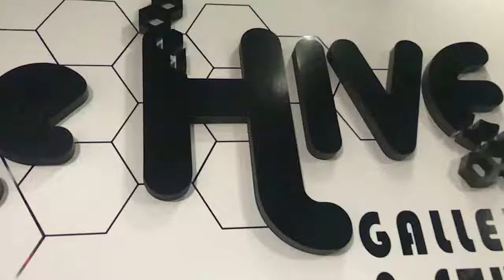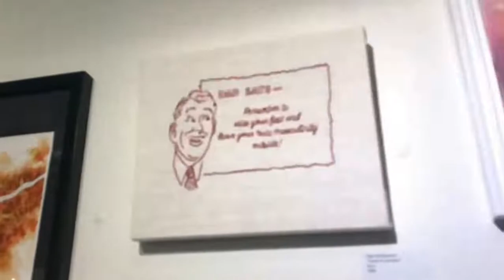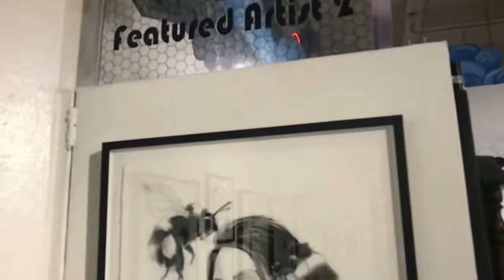Hive 13 Year Anniversary Show Room Tour April 2018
The Hive Gallery's 13th Anniversary Show

Over 150 artists exhibiting in 4 different themed shows!!!

"Best of The Hive"
"Bee Inspired"            6:15-7:50
"Family Reunion"       1:00-1:45
"Mask of The Bee"    3:26-4:13

7:50-8:29  Featured Artist 1:  S.V. Williams
8:30-9:24  Featured Artist 2:  Erin Garey

Show Ran from April 7th to April 29th